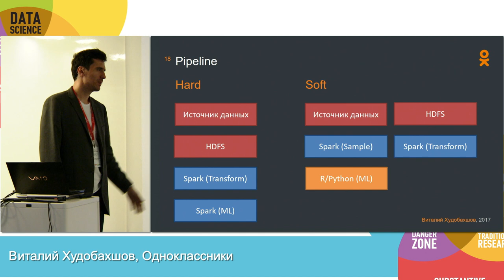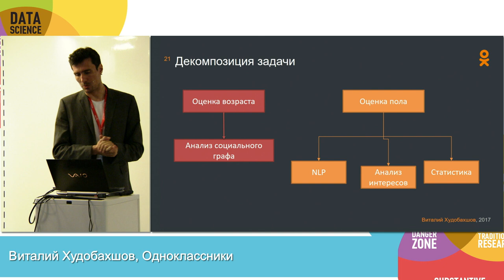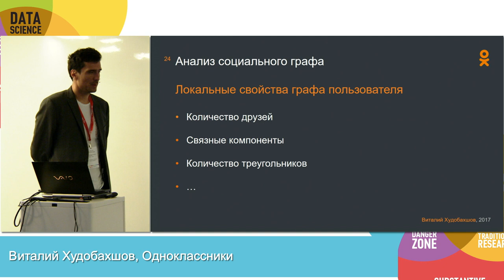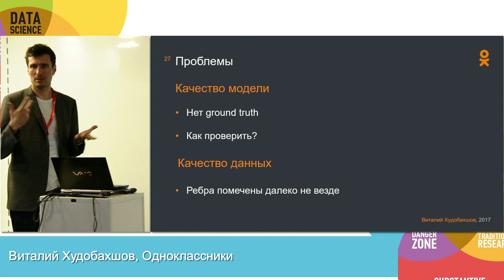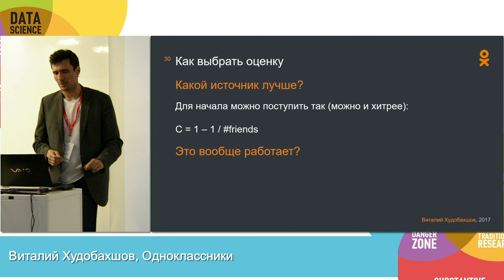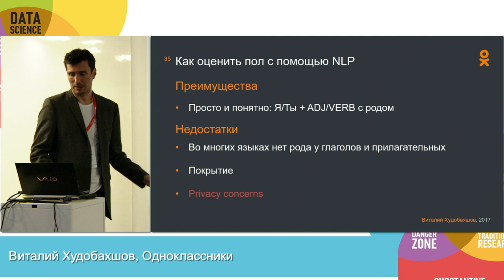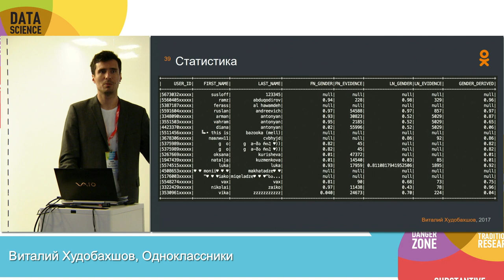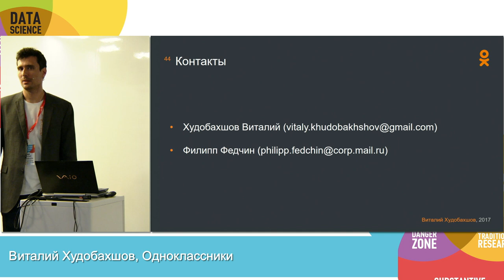Обработка больших данных при помощи Apache Spark ч2 | Технострим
Мероприятие: Moscow Data Science Junior Meetup, 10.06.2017
Выступающий: Виталий Худобахшов, Одноклассники

Apache Spark сегодня является одной из самых популярных технологий обработки больших данных в первую очередь за счет очень удобного API, который близок к обычному функциональному стилю программирования на Scala. Спикер расскажет, что такое Spark и как с ним работать. Рассмотрит некоторые паттерны использования Spark. И, конечно, расскажет, что такое большие данные с практической точки зрения. На этих примерах станет понятно, что можно узнать просто с помощью правильной обработки данных, даже не используя машинное обучение.